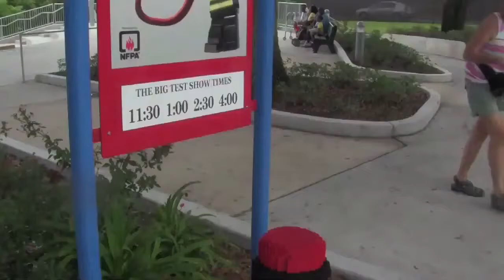Dave Riffs Legoland's THE BIG TEST - The Best of the Blitzstravaganza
AND NOW "WET STUFF ON THE HOT STUFF" IS STUCK IN YOUR HEAD AGAIN!

I'm working hard on the Blitzstravafornia, and $2+ Patrons can get a few early looks now!